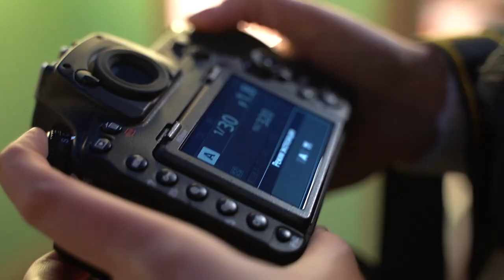Świąteczna sesja! 📸 | #8 VLOGMAS 2019 🎄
Vlogmasy 2019 codziennie o 19:00 🎄 Zostaw suba i dzwoneczek ❤️